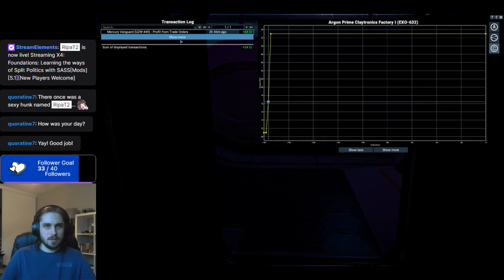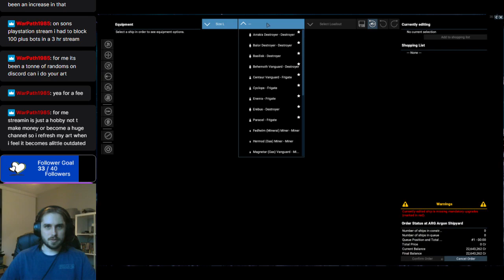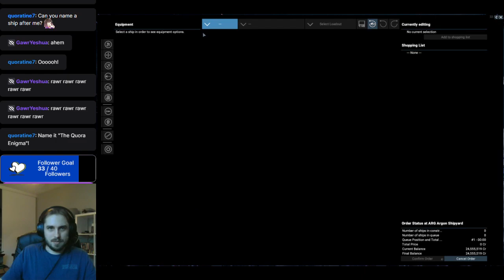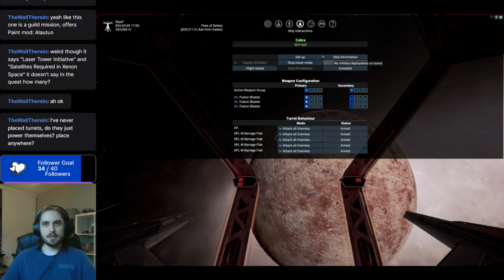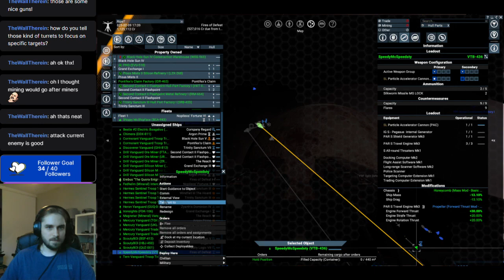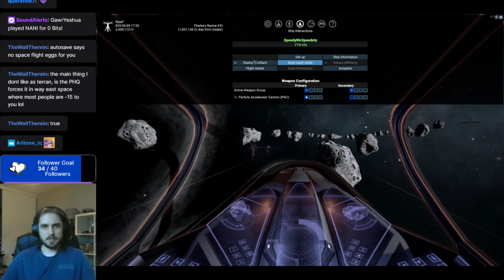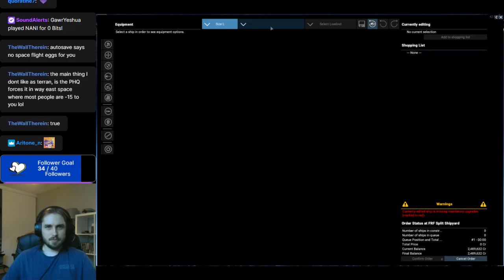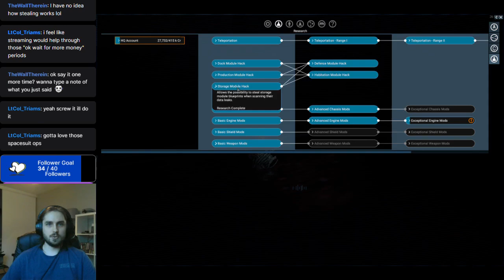[X4: Foundations][12]Learning the ways of Split Politics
[X4: Foundations][12]